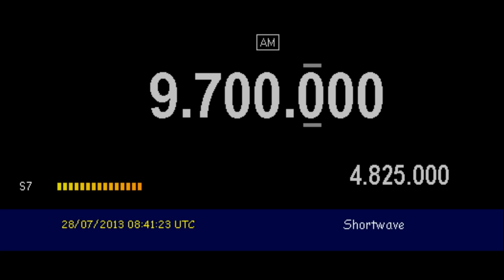Radio New Zealand (Rangitaiki, New Zealand) - 9700 kHz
Reception of Radio New Zealand (Rangitaiki, New Zealand) on 9700 kHz by CX2ABP in Montevideo, Uruguay (GF15wc). July 28, 2013 at 0839 UTC.

Receiver: Yaesu FT-817. Antenna: inverted V for 40mb. Software: HRD v.5